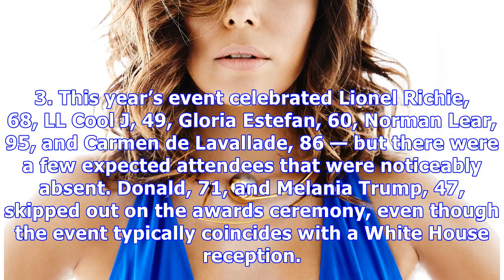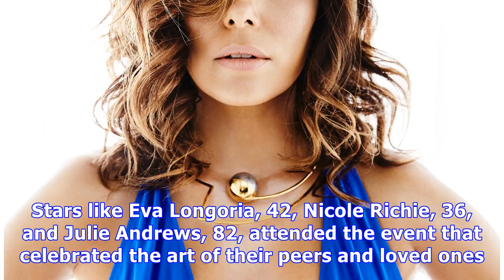Eva Longoria & More Dazzle At Kennedy Center Honors As Donald & Melania Skip Event